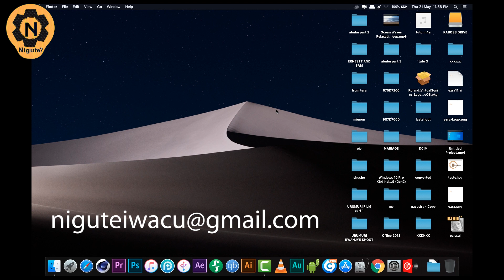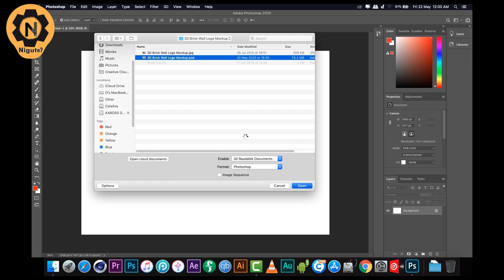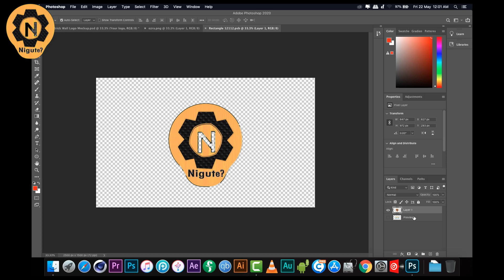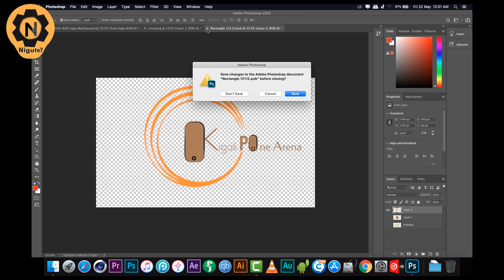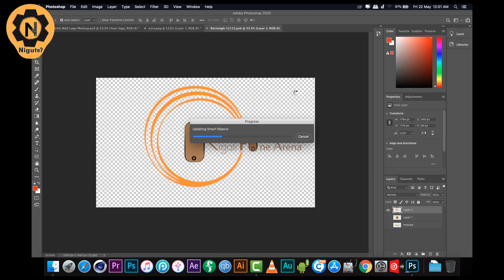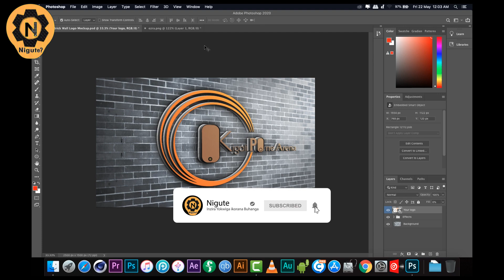Nigute wakora logo muburyo bugezweho photoshop (how to create logo with photoshop mockup)